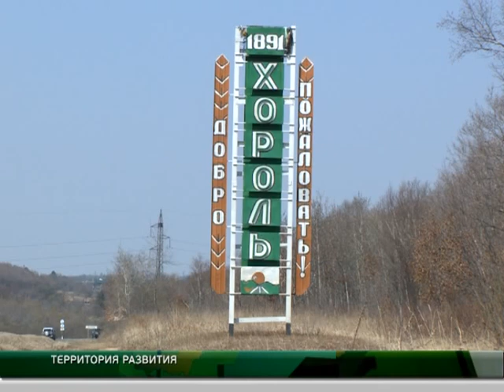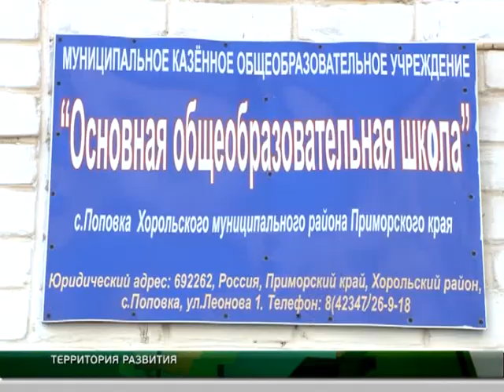Территория развития. Выпуск от 06.05.2018